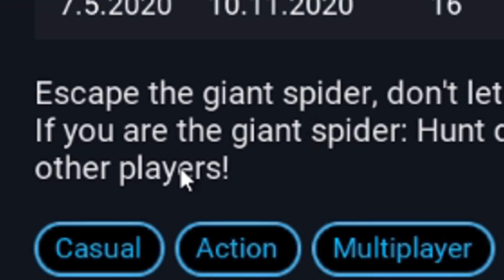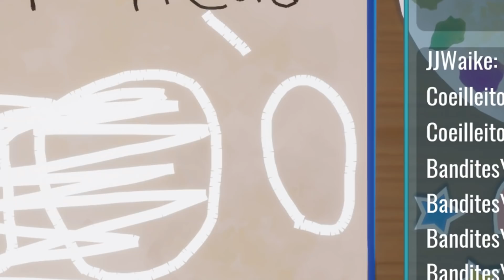ROBLOX But In The FUTURE...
Today, we check out Core Games again! Will Core be the NEXT ROBLOX?!

PC Specs:
Case: Lian Li Lancool II - Black [RGB]
Motherboard: MSI Z390-A Pro
GPU: RTX 2080 Super
CPU: i9 9900k
Ram: 64 Gigs DDR4
Power Supply: 700 Watts
Monitor: Pixio PX329 32 inch 165Hz WQHD 2560 x 1440 Wide (x2)
Microphone: Blue Yeti
Headset: HyperX Cloud II
Keyboard: HyperX Alloy Elite RGB
Mouse: Logitech G502

Software:
Recording Software: NVIDIA Shadowplay
Audio Workstation: Reaper
Editing: Movie Studio 13 Platinum